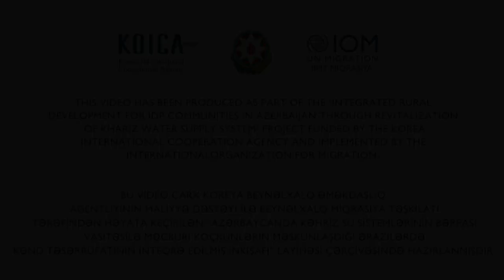IOM Azerbaijan Supports IDPs’ Access to Safe Water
Today, many parts of the world are facing imminent water shortages. To support Azerbaijan to tacke the problem of water scarcity and support sustainable rural livelihoods, IOM will provide safe and consistent water suppies for over 8,000 families in eight districts through the renovation of 40 kahrizes – a traditional, sustainable water supply system. This project is funded by the Korea International Cooperation Agency (KOICA).